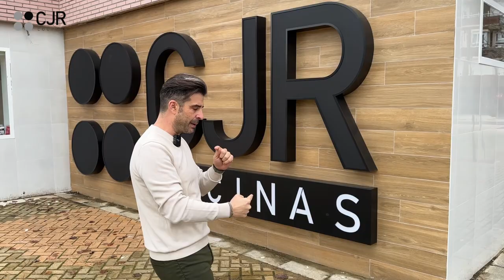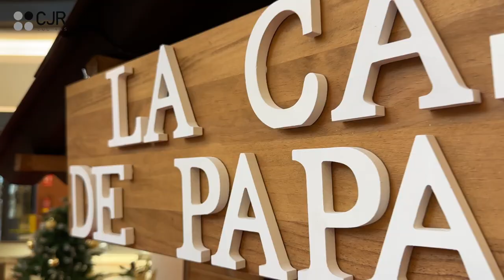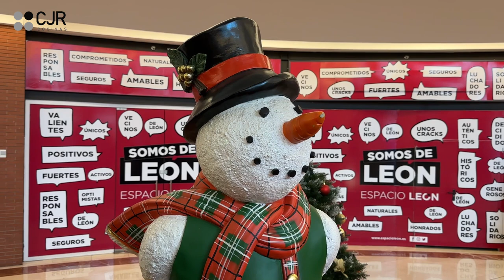¡Llevamos las CARTAS de PAPA NOEL en un coche MERCEDES! CJR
🚨 ¡Tenemos una misión estas navidades!

¡Tenemos que llevar las cartas de Papá Noel de nuestros mini cocinólogos y mini cocinólogas! Y es que queríamos hacerlo de la mejor forma posible. Así que nos hemos puesto nuestro mejor jersey navideño, pero nos faltaba algo... ¡Un coche rojo! Menos mal que nuestros amigos de Adarsa León Mercedes-Benz nos han echado una mano y nos han dejado para esta importante misión ¡UN COCHE MERCEDES ROJO! Un CLA Híbirido Mercedes perfecto para esta misión.

Así que con nuestro coche mercedes hemos ido directos al buzón que se encuentra en Espacio León a la Casa de Papá Noel y hemos entregado todas las cartas de nuestros mini cocinólogos y mini cocinólogas. ¡MISIÓN CUMPLIDA!

Y con este divertido vídeo solo queremos desearos a todos ¡FELIZ NAVIDAD DE PARTE DEL EQUIPO DE COCINAS CJR FAMILIA! 🎄